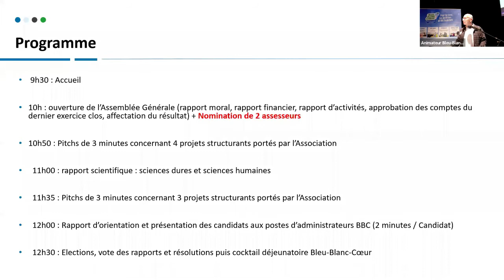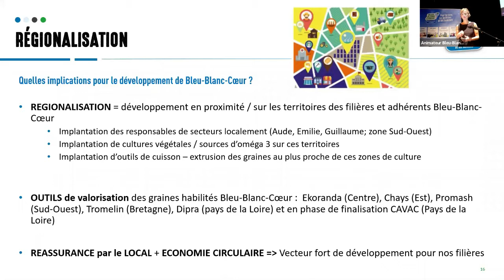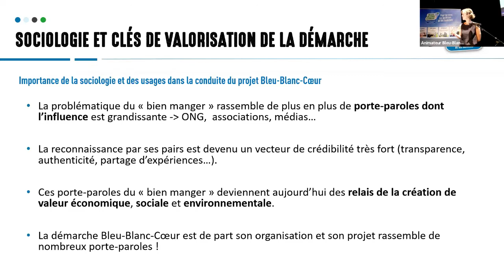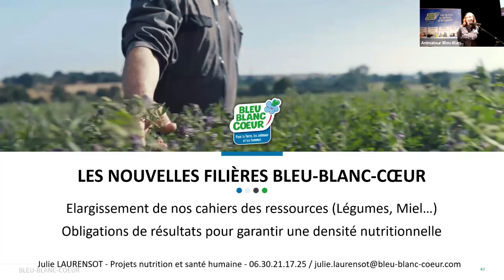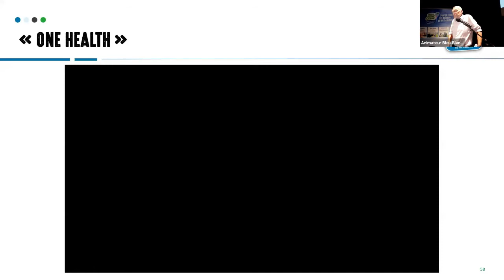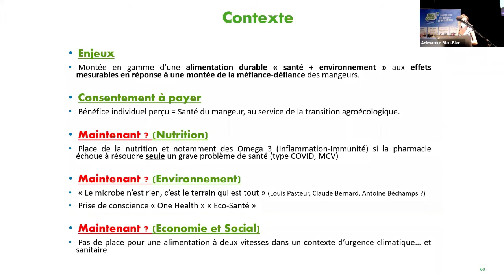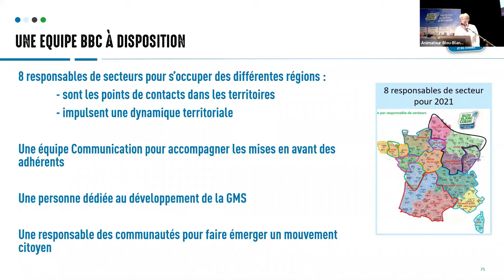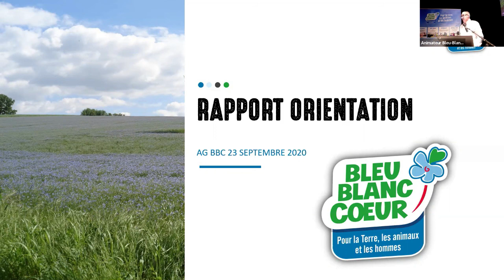Assemblée Générale Bleu Blanc Coeur 2020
Revivez l'AG 2020 de l'association Bleu-Blanc-Coeur qui a eu lieu à Changé (53) ! Nous sommes ravis de partager avec vous les grands chantiers et projets menés en 2019 visant à faire progresser la démarche Bleu-Blanc-Cœur au service des adhérents de l’association (création de valeur, traçabilité, communication, sciences…) et aussi des consommateurs et des citoyens (bénéfice individuel santé, garanties de qualité et de transparence…).
Lors de cette AGBBC ont été évoqués aussi les nouveaux projets et axes de progression de Bleu-Blanc-Coeur pour les mois/années à venir.